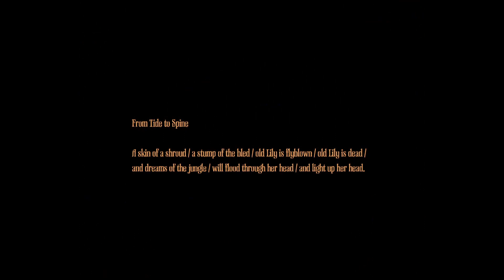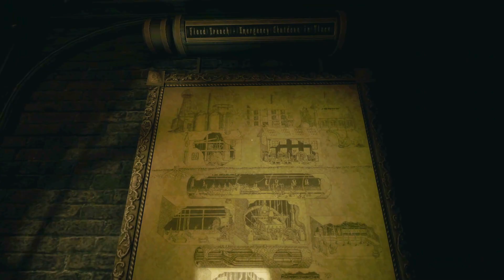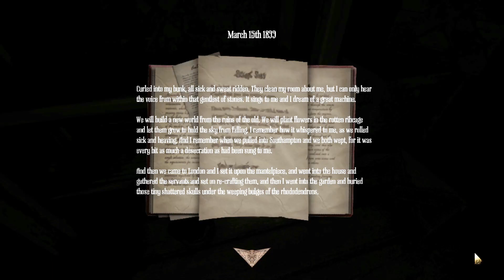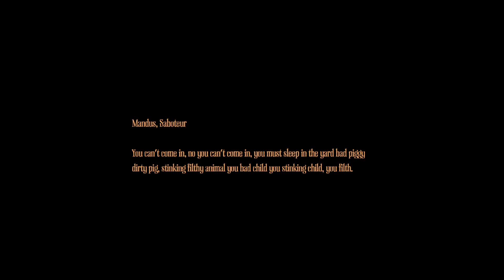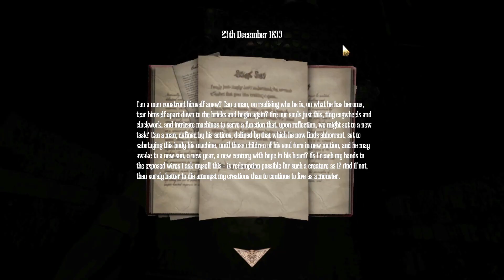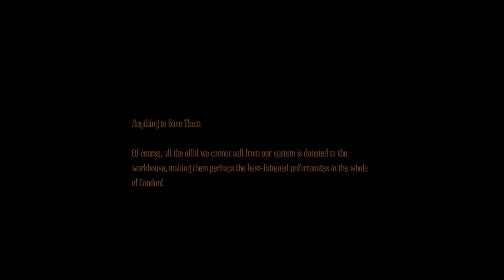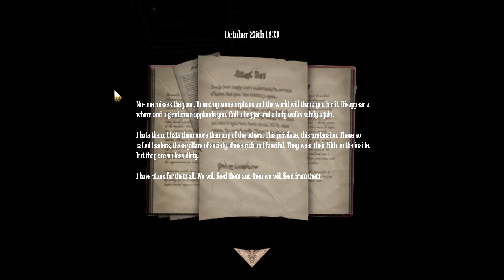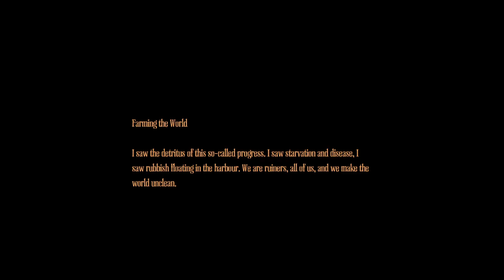Let's Play Amnesia: A Machine For Pigs - Part 4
This video features Part 4 of my fully narrated Let's Play of Amnesia: A Machine For Pigs. Join us as we take on the Pigs and the Factory itself.
'Amnesia A Machine For Pigs' is a copyrighted property of Frictional Games and The Chinese Room. This is a fan video.